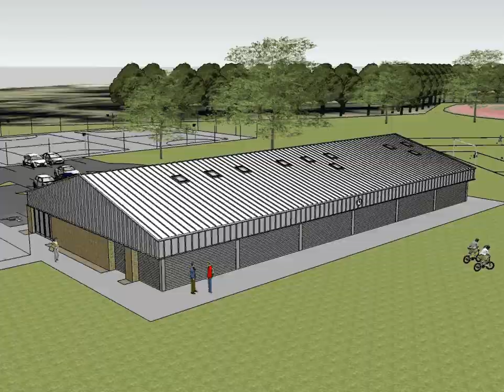Barn Elms Playing Field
AD Architects prepared a master plan for this Multi Sports Hub which will include facilities for football, cricket, rugby, tennis, athletics and angling together with a new sustainable changing pavilion with community room.

The process included the development of an overall site strategy through public consultation, negotiations with local planning authority and other stakeholders (including Barn Elms Sports Trust, the Environment Agency and English Nature, due to the adjoining London Wetlands SSSI), as well as numerous funders including London Marathon Charitable Trust, Football Foundation. The Lawn Tennis Association and the English Cricket Board.

The project is due to be completed in 2012.